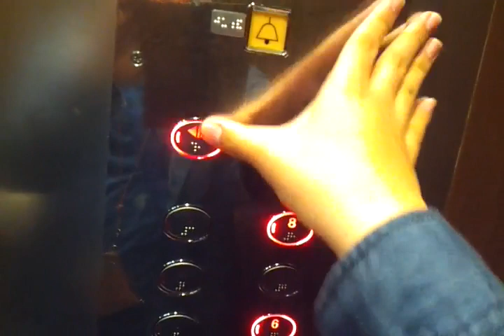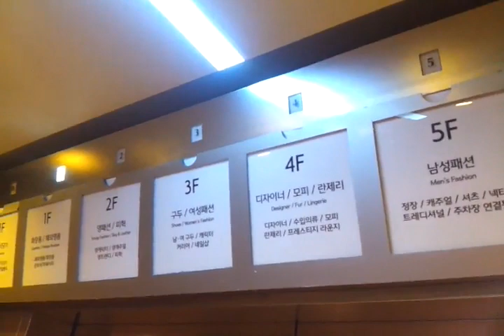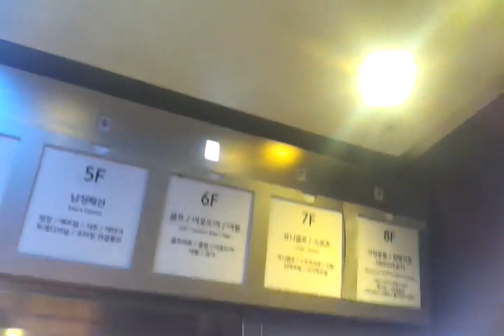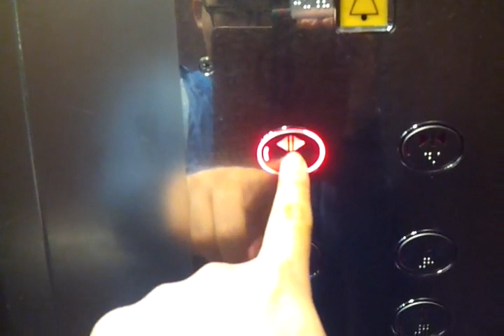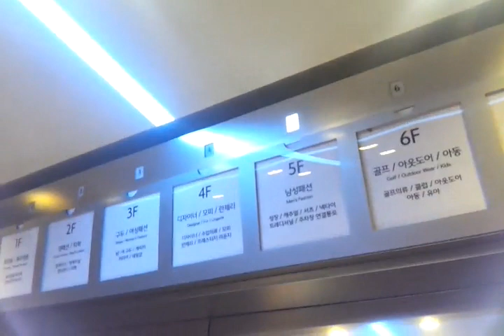(2016.04.09 촬영) 서울특별시 강남구 도곡로 401 (대치동) 롯데백화점 강남점 동양엘리베이터 대차전 탑사기 (1호기)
오르막과 내리막에 중간정차가 심하고 상당히 혼잡한점 양해바라며, 현재는 2022년 4월 6일에 OTIS엘리베이터 ACD5MRGM1(M)으로 대차되었습니다.

* 여기는 오전 10시 30분 개점하자마자 바로 혼잡해질 수 있으니 탑사시 주의하십시오. (본 영상은 갤럭시 노트1로 촬영)